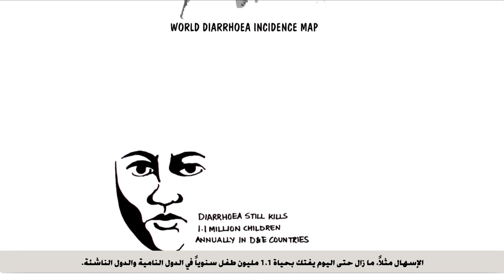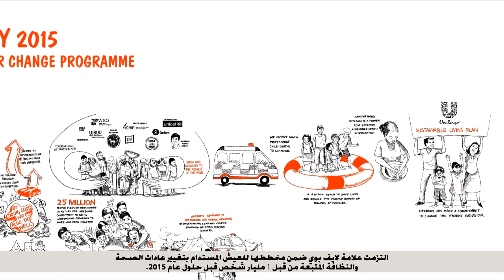Lifebuoy Social Mission